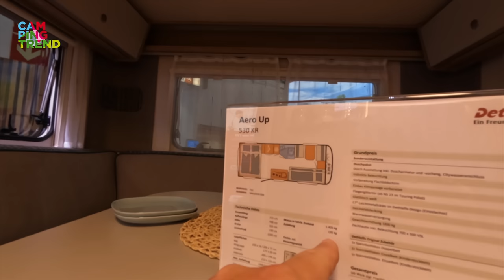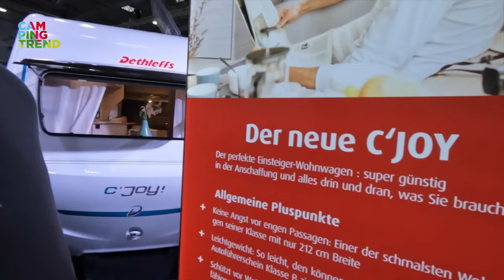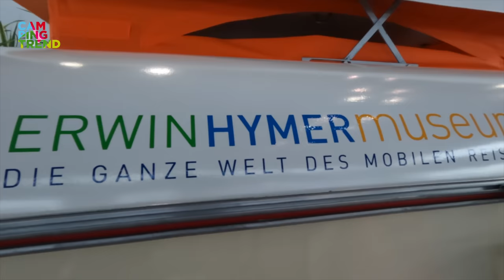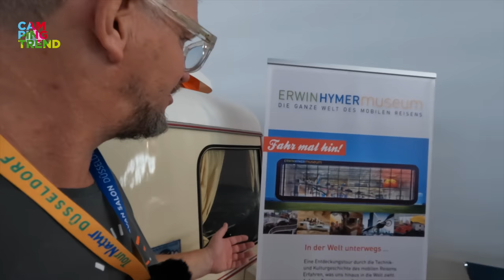DE ERWIN HYMER HAL IN DÜSSELDORF - DW VLOGT #46 - Caravan Salon Düsseldorf 2022